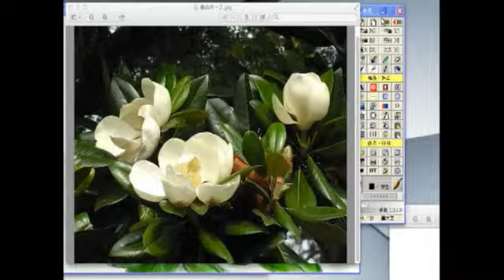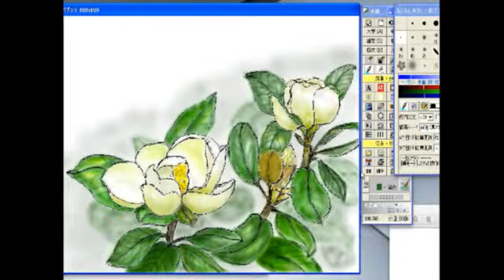絵メール添削動画塾 泰山木 part1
お花をテーマにゆうえ倶楽部会員のみなさんが描かれた作品を添削発信します。